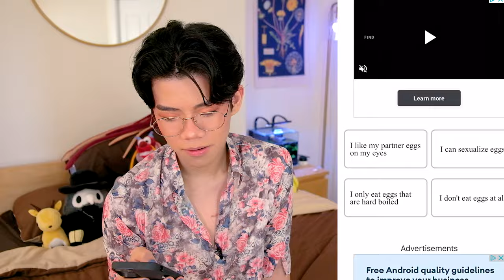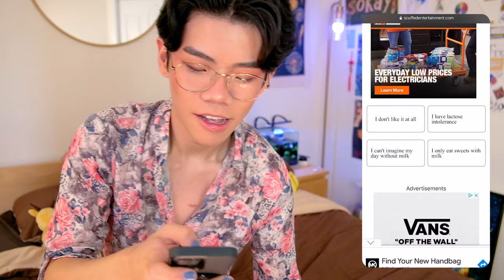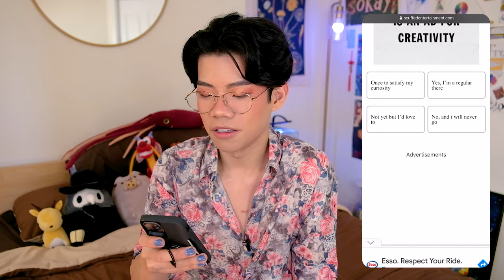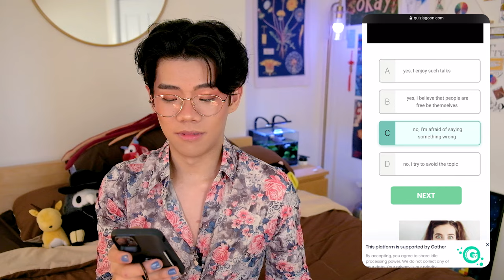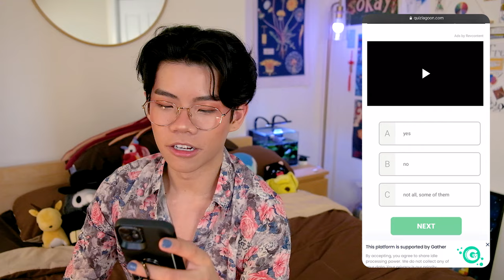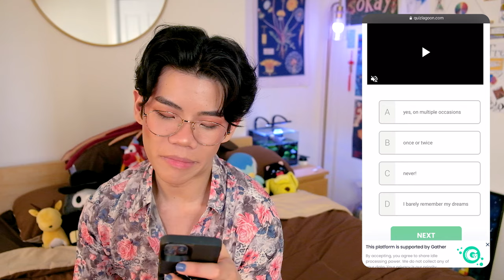Am I Actually GAY? Taking LGBT Quizzes to see if they can guess my sexuality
◇ MAKEUP LINKS* ◇
⊳ setting powder
⊳ nail polish blush
⊳ the other blush
⊳ eye primer
⊳ eyeshadow brush set
⊳ matte eyeshadows
⊳ shimmer shadows
⊳ lip gloss
⊳ setting spray

◇ SOCIAL EXPERIMENT ◇
⊳ If you're reading this, comment on your opinion on milk. I wanna know.